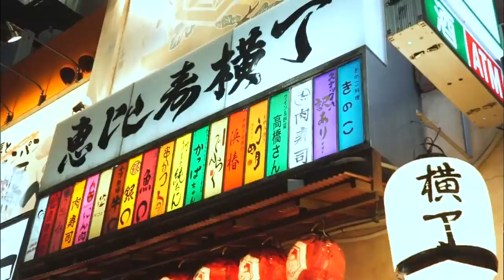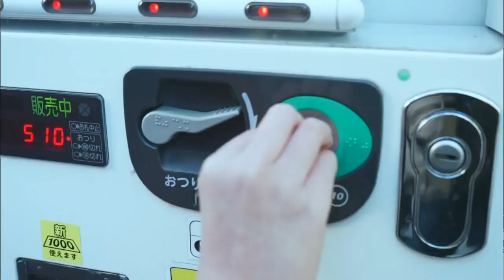[Student Exchange] Maria Evelin Lembono to Meiji University Tokyo, Japan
Video ini menceritakan tentang aktivitas apa saja yang saya lakukan selama mengikuti program Student Exchange di Tokyo, Japan. Saya merasa mendapat banyak pengalaman yang saya dapatkan selama berada di Tokyo. Saya senang dapat join bergabung dengan program Student Exchange di Tokyo.